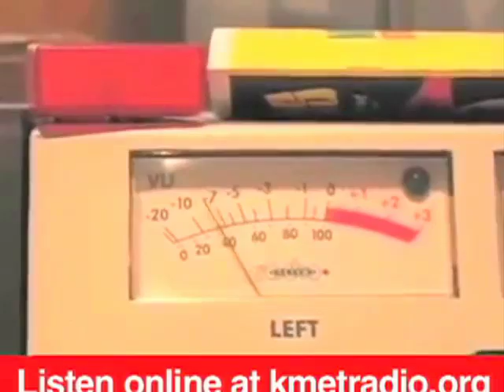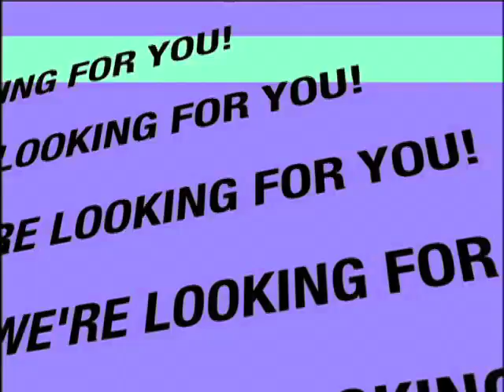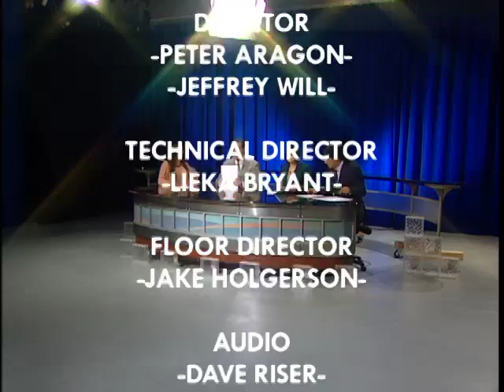10/5/2012 The Met Report part 2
Karen Vega brings you this weeks edition of EntertainMET with Mehregan Mizani for Met Report Sports.